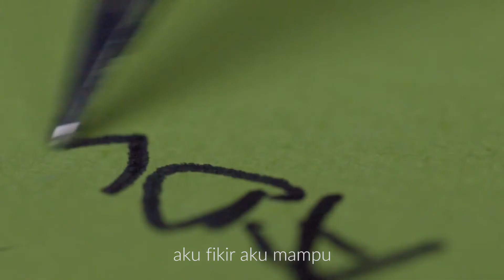KESAN 3B Strong From Home